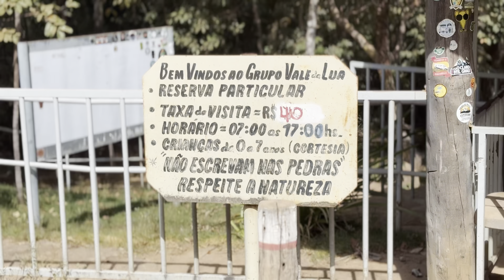Explorando a Cachoeira Vale da Lua na Chapada dos Veadeiros: Beleza Surreal e Aventura!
Já imaginou caminhar por paisagens que parecem de outro planeta? Vale da Lua: O nome já diz tudo! Hoje, vamos explorar um dos lugares mais enigmáticos e exóticos do Brasil, um verdadeiro santuário natural na Chapada dos Veadeiros. Esse é o tipo de lugar que precisa ser visto para acreditar! Vamos compartilhar nossa experiência completa, uma das atrações mais surpreendentes da Chapada dos Veadeiros. Conhecido por suas formações rochosas esculpidas pela água ao longo dos séculos, o lugar é um verdadeiro convite à aventura e ao fascínio da natureza.

O canal Viagem Outdoor, apresentado pelo casal Ana Laura e Raphael, é uma jornada de descobertas e aventuras na natureza. compartilhamos experiências de viagens, trilhas e acampamentos, sempre em busca de novas paisagens e desafios. Com dicas úteis, roteiros detalhados e um olhar apaixonado pela vida ao ar livre, o canal inspira outros a explorarem o mundo natural.